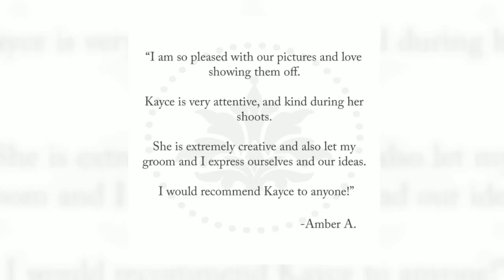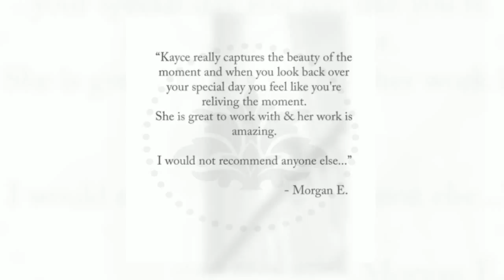Kayce Stork Photography - Biloxi Mississippi Wedding Photogr